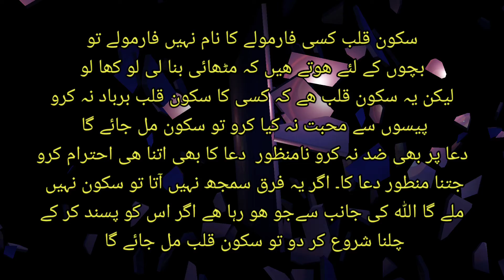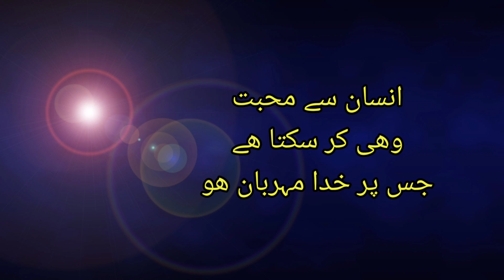Wasif Ali Wasif golden words | Wasif Ali Wasif Quotes Epi 6 | UI Sports | Wasif Ali Wasif Kalam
WasifAliWasif golden words Episode 6. Wasif Ali Wasif ki Sabaq amooz aur Sunehri baatein.